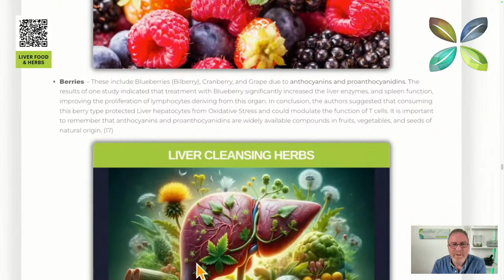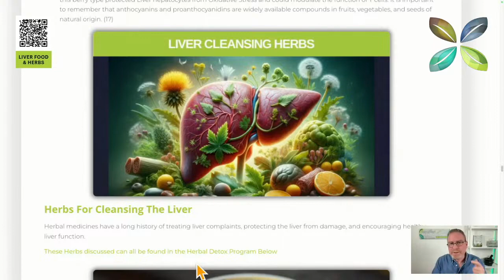Detox and heal your liver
Liver protection made easy!
We can see that healthy Liver function is necessary every time you eat a meal, come into contact with pesticides, pass through menopause, take a painkiller, and every second of the day. The good news is that there is much you can do to aid your Liver. First, there are the obvious lifestyle necessities:

Adequate sleep….at night
A balanced diet high in live, unprocessed fruits and vegetables (packet foods made in the factory are not it!)
Moderate, regular exercise, is necessary for circulation to the liver and health of organs, muscles, blood vessels, to lighten the load on the Liver
Drink adequate water, it is your body’s solvent that helps your blood carry nutrients and wastes in and away from the Liver
Avoid alcohol, processed foods with lots of additives
Avoid taking pharmaceutical drugs if at all possible and seek out natural medicines where practical
Let’s take a look at some of the more specific choices which have a direct effect on the Liver. Specific foods and food supplements, herbs, and detox programs.

Get ready to change your life with Brett Elliott, Medical Herbalist, and Healer as he shares the ultimate secrets for healing with plant medicine, food, and your mind, simplifying them down into empowering tools you can use every day.
As an author and public speaker, Brett has 25 Years of Clinical Experience, reaching 125,000 people in 45 countries with his Ultimate Herbal Health Programs.